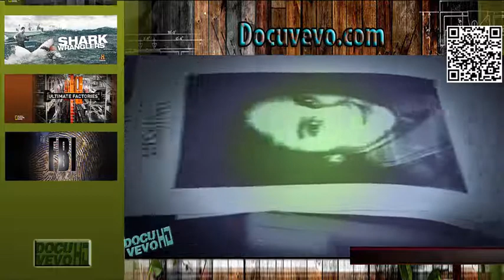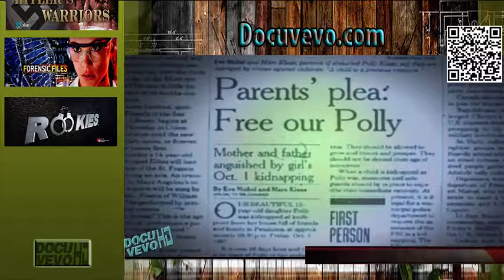DocuVEVO | The FBI Files - Kidnapped | Crime Documentary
The FBI Files - S01E01 - Kidnapped

On October 1, 1993, a stranger abducted 12-year-old Polly Klaas during a slumber party in her home. FBI agents collected fibers from her bedroom and discovered, through the use of laser light sources, a palm print on Polly's bed. After a massive two-month investigation, the FBI arrested Richard Allen Davis. Would the palm prints and fibers match?